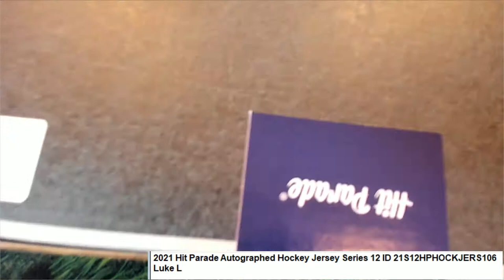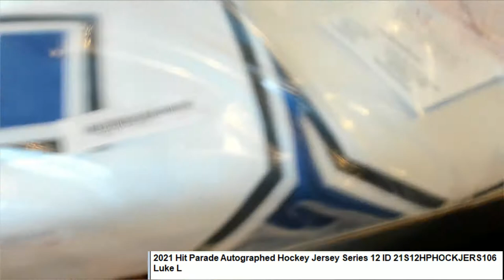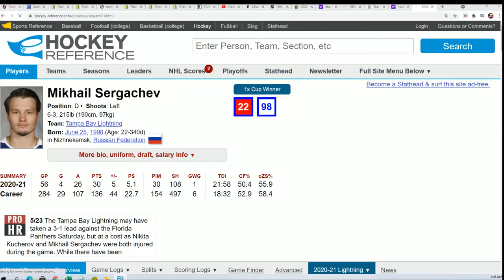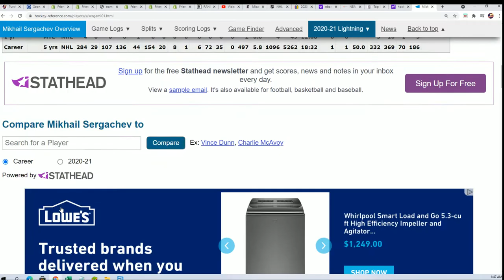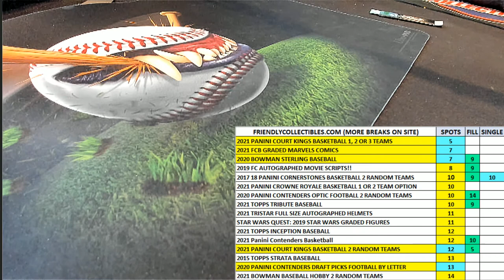2021 Hit Parade Autographed Hockey Jersey Series 12 ID 21S12HPHOCKJERS106